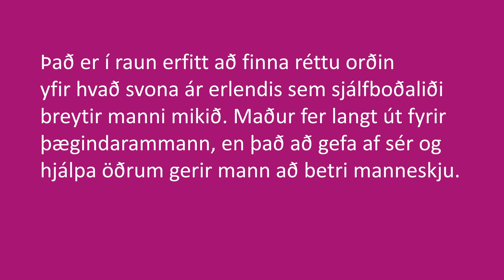European Solidarity Corps - Sjálfboðaliðaverkefni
👉Er þetta eitthvað fyrir þig? Fyrir einhvern sem þú þekkir?

European Solidarity Corps áætluninni er ætlað að skapa ný tækifæri fyrir fólk á aldrinum 18-30 ára og mæta þeim áskorunum sem ungt fólk í Evrópu stendur frammi fyrir í dag.